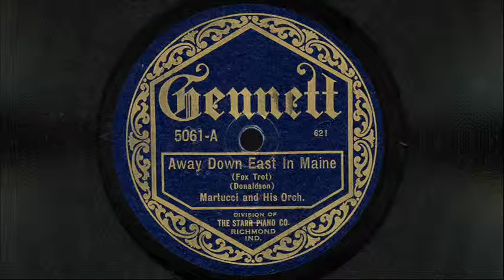Martucci & His Orchestra - "Away Down East In Main" & "One Night In June"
Gennett 5061